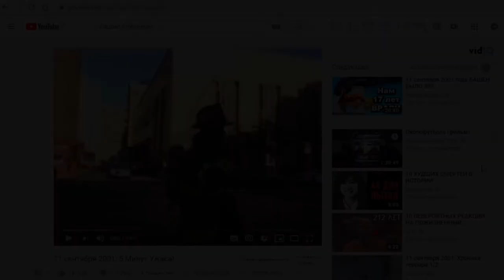SAMP RP ОБМАНУЛИ! ПОЧЕМУ ВСЕ МОЛЧАТ? GTA SAMP